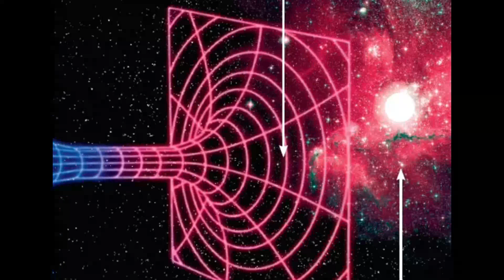Wormhole IV: Hyperspace - By Daedalus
If you would like to donate, and help me build my music studio, continue other videos, or just in general:

Any and all contributions are greatly appreciated!

All songs written between 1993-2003 Using Screamtracker, Impulse Tracker, or Fast Tracker.
All songs are DEMOS and are raw, not remixed fully engineered music. Original formats are: .mod, .s3m, .it